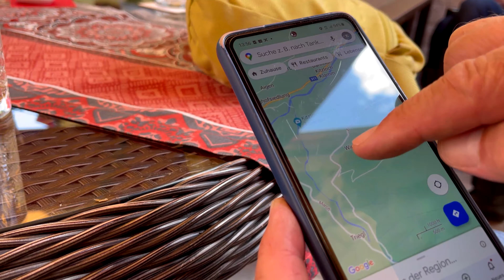Zum 100. Geburtstag - The Sunbeam Expedition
Drei nahezu 100 Jahre alte Damen - Sunbeam Motorräder - am Weg mit ihren Fahrern, die Großglockner Hochalpenstraße zu bezwingen. Werden die Damen durchhalten - werden die Fahrer durchhalten?